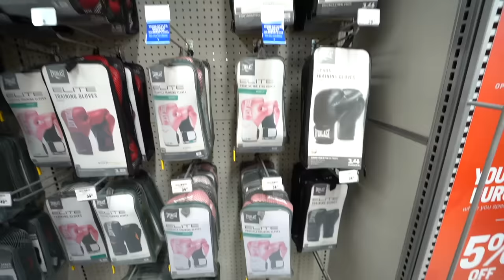I REALLY WON THE BOXING MATCH!!! (BIG TURTLE VS FUNNYMIKE)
Jay